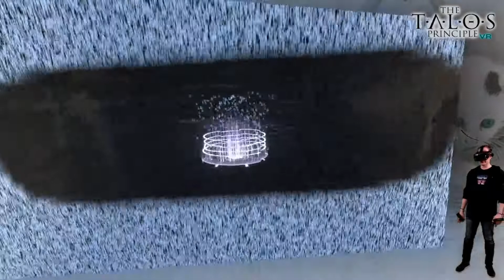The Talos Principle VR #16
► Heut gibt's wieder einen weiteren Teil eines VOD's zum Game "The Talos Principle VR".